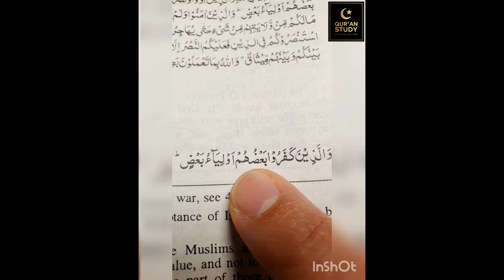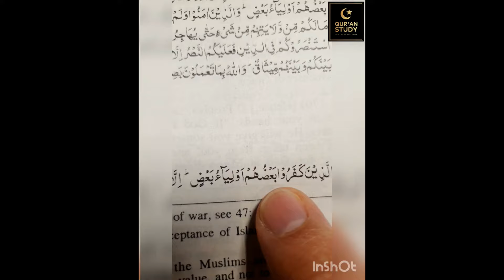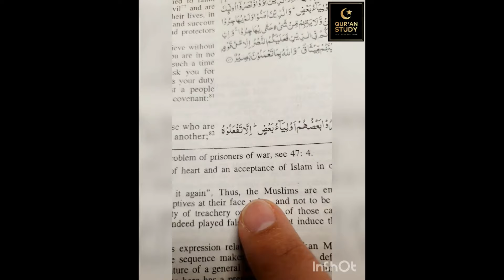Qur'an Daily - Day 16 of 30 | Corruption and Persecution (2024)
👉Qur'an Daily brings short, daily reminders of lessons from the Qur'an only.